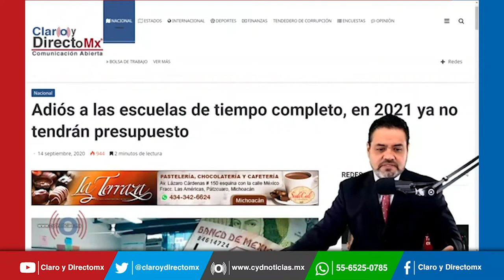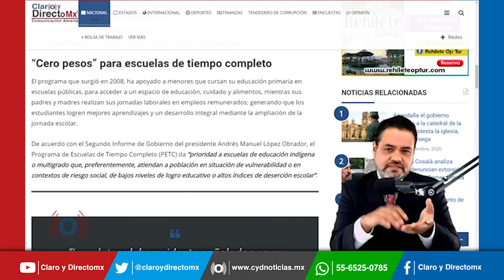Adiós a las escuelas de tiempo completo, en 2021 ya no tendrán presupuesto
Para el ejercicio fiscal 2021, se prevén  varios recortes significativos en el presupuesto considerados para la Educación, por lo que 13 programas educativos desaparecieron del Proyecto de Presupuesto de Egresos de la Federación, siendo que estos proyectos atendían a sectores vulnerables de la población estudiantil, así como la capacitación de docentes.